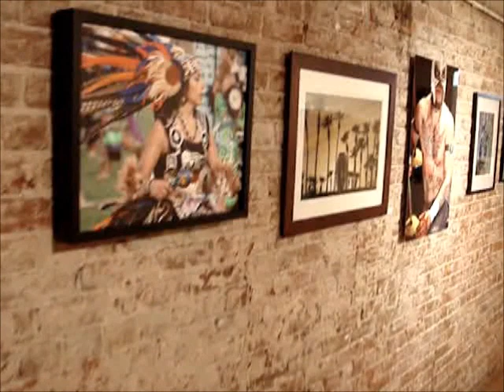dA CENTER FOR THE ARTS Presents: Aztlán 2016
The exhibition will open on Saturday, October 8 at 6 pm with a reception for the artists, a blessing of the Four Winds by Copali-Copili Aztec Dancers, recognition of amazing honorees David Botello & Wayne Healy, and a special performance by Los Fabulocos !

As of 2016, Wayne Healy and David Botello of East Los Streetscapers ( ELS) have surpassed four decades as a creative team of public art. Their aesthetic has evolved since 1952 as crayon buddies in East L.A.. After a brief 20 year break ( 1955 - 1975) the team rejoined as muralists to help found the Chicano Mural Movement. Since then Els have created multi-media public art in numerous locales near and far.

David Botello & Wayne Healy along with Artists Val Benavidez, Benjamin Botello, Joseph Botello , Paul Botello, Rude Calderon, Jill Carol, Oscar Castillo, Ricardo Cisneros, Dee Marcellus Cole, Fabian Debora, Robert Delgado , Cathy Garcia , Margaret Garcia, Sergio Hernandez, Bonnie Lambert , David Lopez Alejandro de la Losa , Ernesto de la Losa, Johnnie Dominguez, Leo Eguiarte, David Flurry, Richard Haro , Sergio Hernandez, Bonnie Lambert, David Moline, Mary Lucille Nunez, Ester Petschar, Raul Pizarro, Wenceslao Quiroz, Ramon Ramirez, Richard Raya, Steven Botello Rivera, Denis Thorp, Mario Trillo , Angel Villanueva, and others.

For the past thirteen years the exhibit AZTLAN has been an exploration from the roots of the Chicano/a Arts Movement to the vast influences that Chicano/a Culture has had on the entire South West United States and beyond. It has been a continuous observing of the transformation of real cultures in a mythological land from original Mezzo American first nation people to the inclusion of people and their cultures from around the world. Ultimately AZTLAN is about a sense of place, the environment that molds culture and what we as inhabitants have most in common.